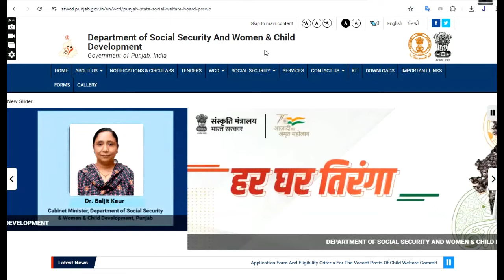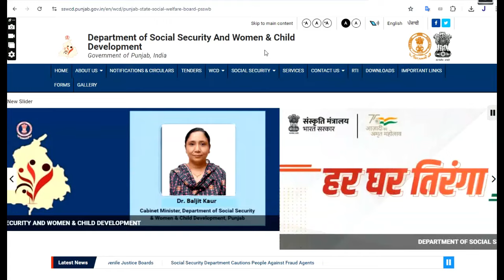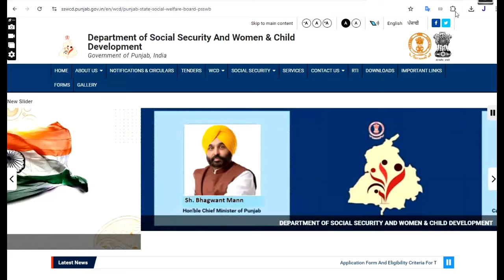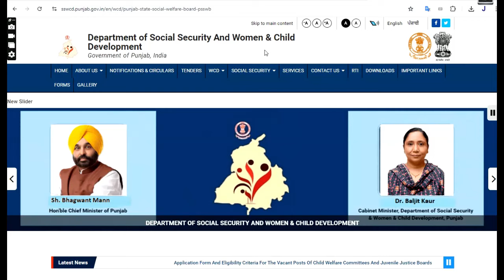2500 Pension in Punjab I Budhapa Pension Punjab I Today New Update Notification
Star Digital Punjab : 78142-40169, 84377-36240
ਕਿਸੇ ਵੀ ਵਿਸ਼ੇ ਸੰਬੰਧੀ ਵੀਡੀਓ ਦੇਖਣ ਲਈ ਇਸ ਲਿੰਕ ਤੇ ਕਲਿਕ ਕਰੋ

2500 rs pension scheme punjab
pension news today live
budhapa pension scheme
petrol diesel new rs today
lpg gas news
pspcl news
kiryana store new prise
sarso oil prise today
gold prise
today
home loan scheme
home loan apply
sbi bank news
health insurance news today
punjab news live today
punjab prime tv
live news punjabi
today morning news
big breaking news tv
sgpc live kirtan
punjab document tv
rashan card news today
rashan card apply online
new rashan card kaise kre apply
food supply punjab

pspcl news
pspcl live news
600 unit free bijli
0 bijli bill news
rashan card scheme
new scheme punjab
punjab govt new yojana
electricity bill news
punjab document tv
punjab tv
sgpc news
sgpc live tv
sgpc live kirtan
pm modi new scheme
bhagwant maan news